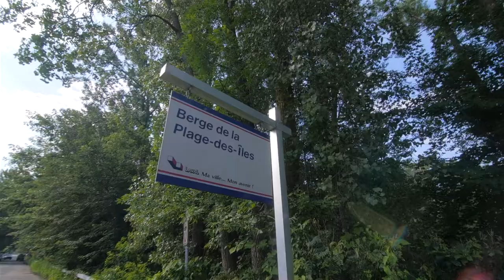Marc-Aurèle-Fortin - GILBERT DUMAS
Il me fait plaisir de vous présenter cette vidéo qui met en image ce qui me passionne dans mon rôle de conseiller. Non seulement je travaille avec les citoyens d'aujourd'hui pour améliorer notre Ville, mais aussi pour laisser à mes petits-enfants une ville verte et saine.